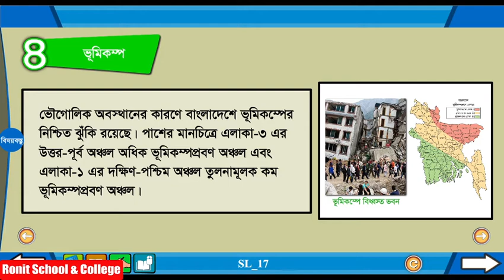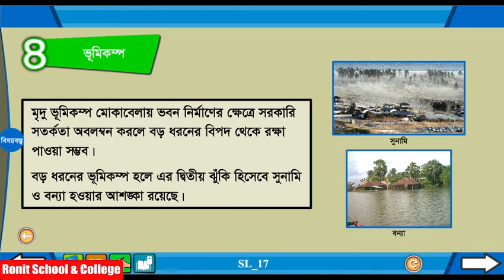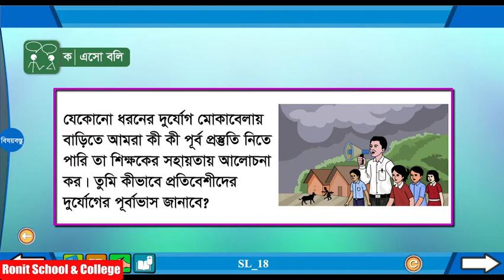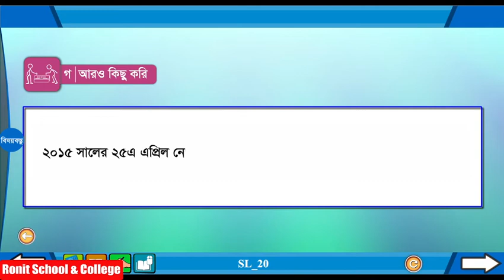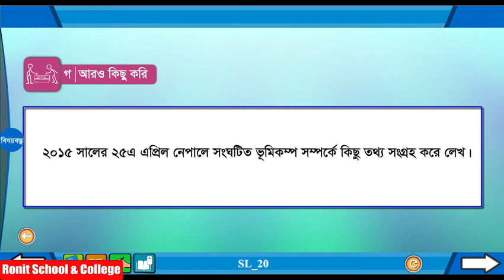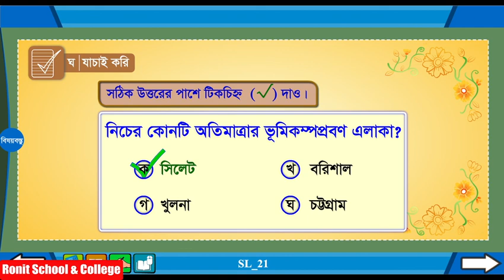Class 5 BGS Chapter-6 Part-4 |৫ম শ্রেণি বাংলাদেশ ও বিশ্বপরিচয় অধ্যায়-৬ পাঠ-৪|Ronit School & College